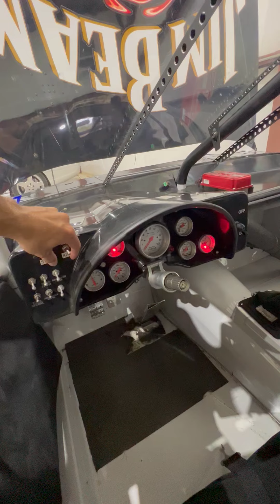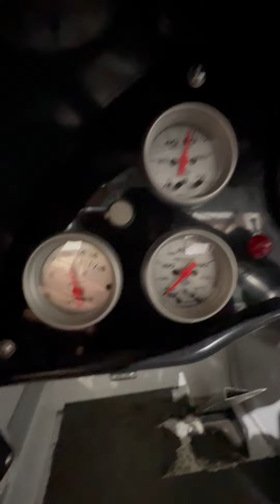Street Legal NASCAR For Sale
Street Legal NASCAR (2009 Assembled Vehicle) listed for sale on the Street Car Market!

If you're interested in listing your vehicle with us, submit